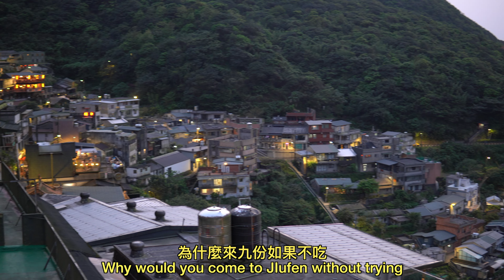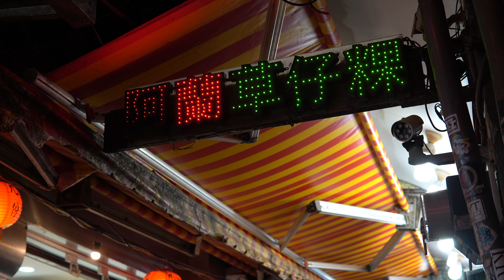Exploring the Charm and Mystery of JIUFEN Old Street in Taiwan [探索台灣九份老街的魅力與神秘]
Hello everybody! In this video we take you to the Spirited Away place Jiufen Old Street, which was rich in gold mines in the early days. Now it's a beautiful spot for visitors to walk along the valleys, enjoy the view of the sceneries. We enjoyed spending time there and we hope you will like the video!

Address: Jishan St, Ruifang District, New Taipei City, 224

‣ Exploring Taiwan's Oldest City TAINAN | Tainan's MUST SEE places! [ 我們探索台灣最古老的城市台南 ]
‣ We visited LUKANG OLD STREET during MAZU FESTIVAL in Taiwan 🇹🇼 | 我們在台灣媽祖節期間參觀了鹿港老街
▪︎ Social media ▪︎
▪︎ Music ▪︎
Free Background Music for Videos